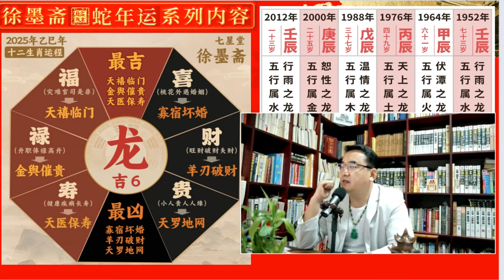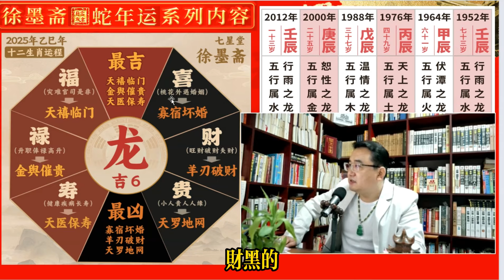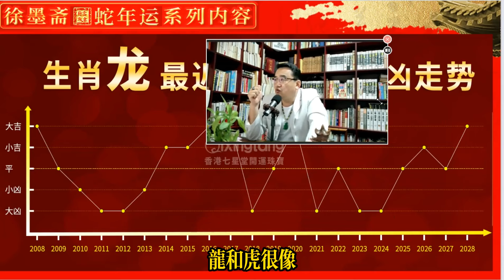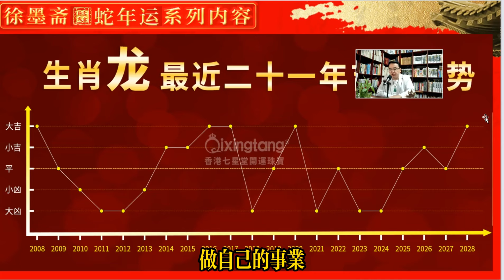生肖龍2025年運勢詳批以及未來三年吉凶預告︱批算八字的流程︱子平八字算命︱犯太歲、人緣運、財運、事業運、姻緣運解說《徐墨齋七星堂︱第22集》CC字幕︱八字︱八字教學︱FMTV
主持：徐墨齋 老師 【 📲 ︱ ☎️ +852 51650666 】